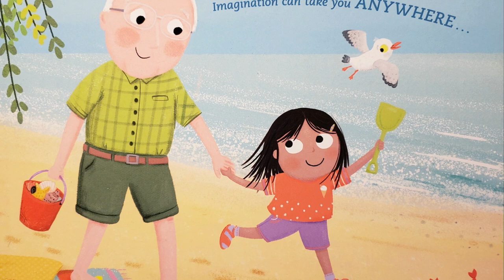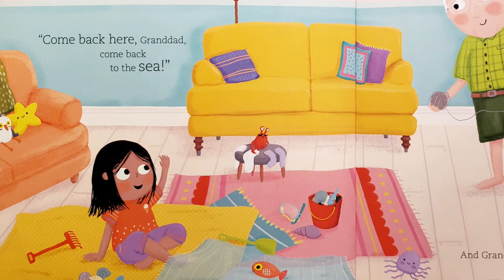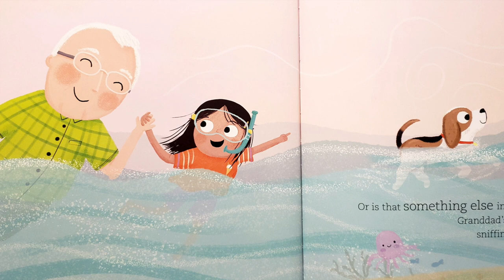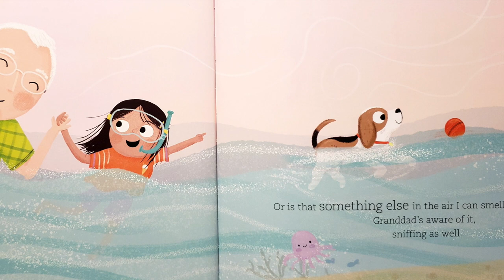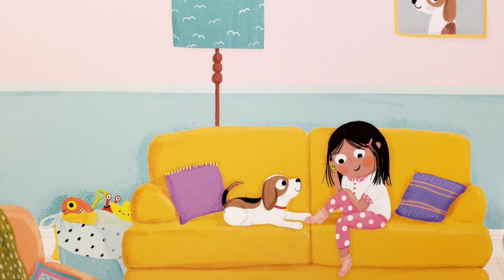🌴 OUR BEACH 🐚 | Summery/Beach Children's Read-Aloud | Storytime with Summer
Happy TERRIFIC TUESDAY little bookworms and for anyone who is new to my channel, a most warm welcome to my small but cozy book corner of YouTube :)

Time with Granddad is always special, and today we're going to our beach!
We'll fly our kite, splash in the waves and build the biggest sandcastle EVER. But sometimes, the very best days can happen right here at home...

Written by published children's author, Rebecca Smith, "OUR BEACH" is a fun-filled and sweet story about the power of using your imagination to visit the places we hold near to our hearts.

More about today's AUTHOR : Rebecca Smith is a newly published children's author, former teacher, mother and current ambassador for the Little Princess Trust charity. She is also the director of Link for Good - an organization that delivers social enterprise initiatives for the benefit of children and communities. Rebecca wrote her debut book SuperDaisy when her daughter's best friend was diagnosed with cancer shortly after her second birthday. Rebecca lives in Kent, England with her husband Ed Smith - former professional cricketer and also writer- as well as her two children and Coco the dog.

A little bit about today's ILLUSTRATOR: Zoe Waring is a children’s book author, illustrator and designer. Zoe has written and illustrated two beautiful picture books, No Hugs For Porcupine and Bunny with a Big Heart. She has also illustrated many picture books and board books, (often featuring cute animals!) and is published in 12 languages. When she’s not drawing in her sunny studio, she can be found exploring the beautiful British countryside. She lives in Newcastle upon Tyne, England with her husband, Neil, daughter Freja and four-legged friend, Frodo.

A little about me:
My pet: an extremely furry guinea pig named Peaches
Favorite foods: cheeseburgers, pizza, and tacos (of course)